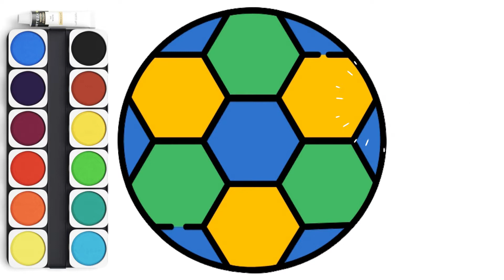Drawing & Coloring For Kids Coloring Hand/KidsSpot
Today We will Draw and Color A Coloring Hand. I hope you Guys like it.